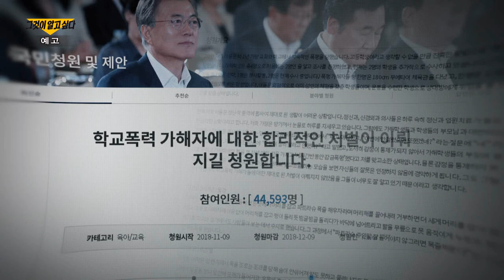SBS [그것이 알고 싶다] - 18년 12월 22일(토) 1150회 예고 / 'Unanswered Questions' Ep.1150 Preview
SBS 그것이 알고 싶다 '잔혹한 놀이' 기로에 선 아이들
본방송 매주 토요일 밤 11시 5분